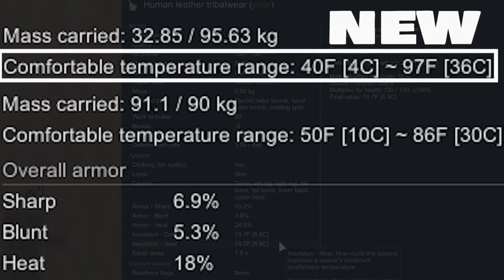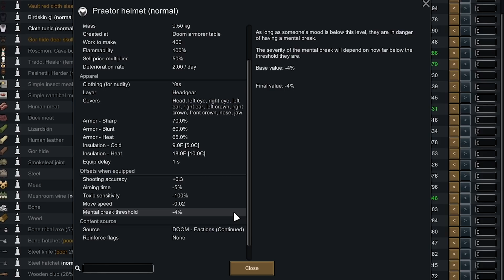DOOM Faction Caravan has some items for sale... (Extreme Desert Sadists #2)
New colonists, new items, and we move bases.

Difficulty is Winston Waves (default settings) on 3 day intervals starting on day 3.

You can find the mods used + load order in this video